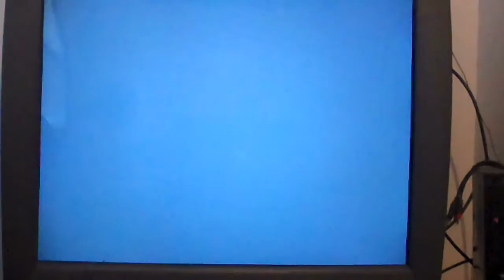UBOAF(gk) vs DCBvsYOU(CL)) pt5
JUST ME AND MY friend "DCB VS.YOU" PLAYING A FT10,,,,,AS YOU CAN SEE I STRUGGLE AGAINST ROSE,
I ALSO HAVE A TOUGH TIME PLAYING ON A REGULAR CRT TV. I PLAY MOST TIME ON AN LCD TV..
IT HAS MINIMAL LAG, BUT IT STILL MAKES A HUGE DIFFERENCE. iwe're also playing on standard ratio
as opppsed to 16x9 widescreen which im used to. not to take anything away from him since
he has always beat me in sf games anyway. enjoy =)